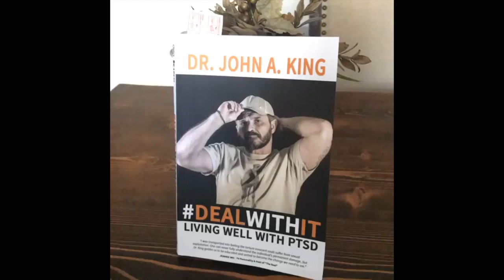Rick Scarpello review of dealwithit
Rick Scarpello from thisismenstheraphy.com send me a review of dealwithit - living well with PTSD.

It is very encouraging  to hear someone with Rick's training and personal background reflect on the book. I had always hoped it would help people and week after week I receive emails and messages to that effect.

I encourage any one needing to connect with a good therapist who has with personal experience in the area of over coming sexual abuse, to reach out to Rick.

Thanks for the review Rick.

- doc